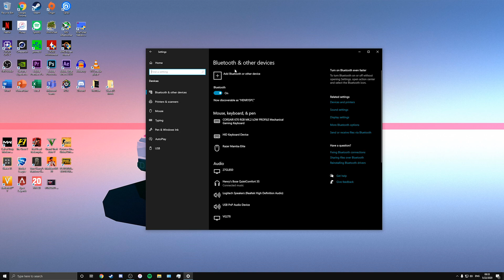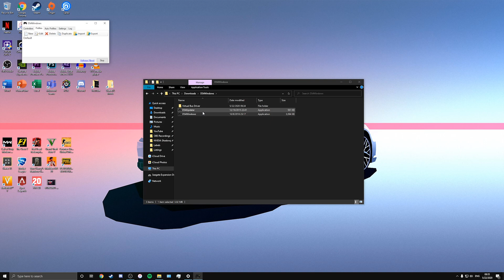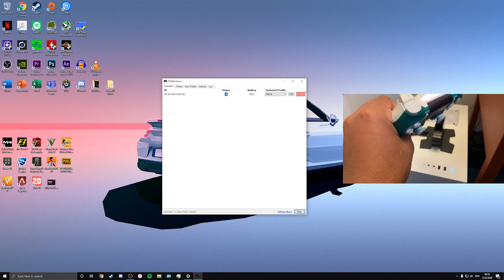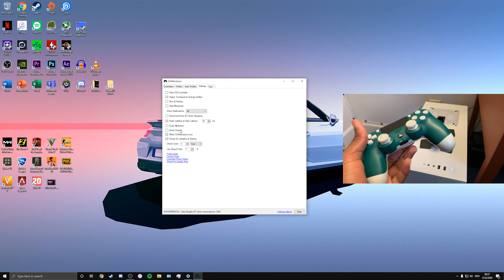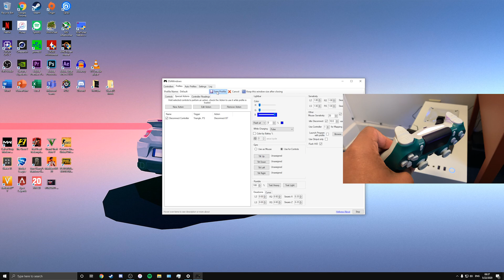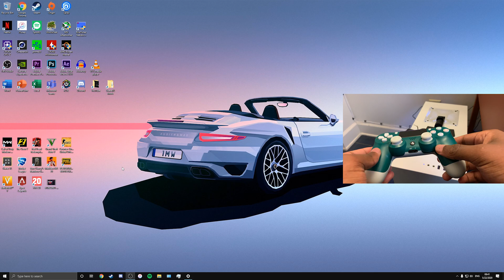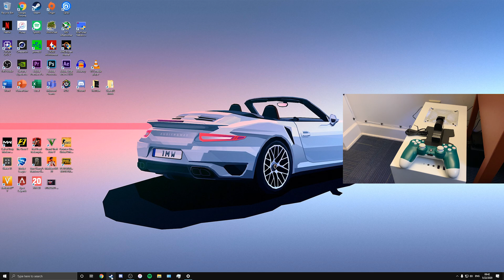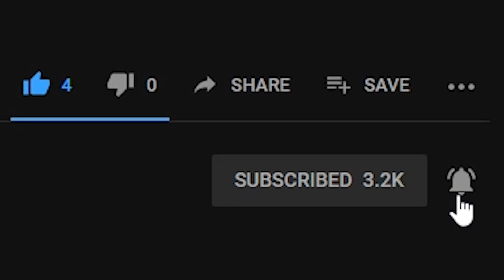How To Connect PS4 Controller to PC in 2021! | Bluetooth Method | Origin and Uplay Tutorial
Products I use for videos
- iPhone XS Max (filming, mobile screen recording)
- Adobe Photoshop